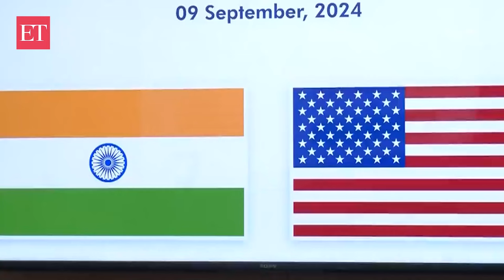US, India partners to develop Semiconductor supply chain & telecommunications network opportunities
US Deputy Assistant Secretary Robert Garverick from the Bureau of Economic and Business Affairs says, "...The Department of State is partnering with the Government of India to explore opportunities to grow and diversify the global semiconductor ecosystem under the International Technology Security and Innovation Fund (ITSI). President Biden signed the CHIPS Act in the US two years ago, establishing the ITSI Fund to promote the development of a secure global semiconductor supply chain and telecommunications networks. In the initial phase, India will work with partners towards a comprehensive review of its existing semiconductor ecosystem, focusing on assembly, testing, and packaging, or what we call ATP...The insights gained from this review will serve as the basis for potential joint initiatives to strengthen this critical sector. The US and India are key partners in ensuring that the global semiconductor supply chain keeps pace with the ongoing global digital transformation. Our cooperation underscores the potential to expand the Indian semiconductor industry to benefit both nations and much of the rest of the world. Our global partnership will extend to supply chain logistics. It's really about aligning technological ambitions with shared democratic values and ensuring that the benefits of digital transformation are widely and equitably shared..."